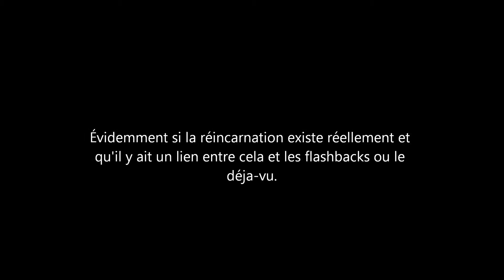Si la réincarnation existe réellement que se passe-t'il après la mort?